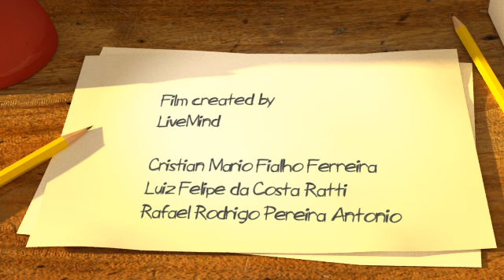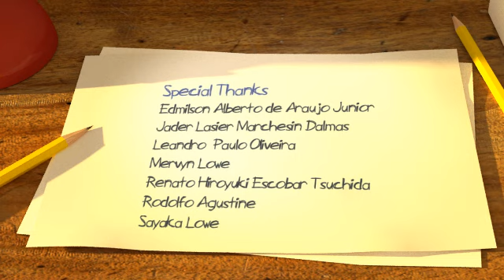Imagine Cup 2010 - LiveMind - Beyond a Dream (1º Round)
Imagine Cup 2010 Digital Media - Short Film created by the group LiveMind from Brazil - 1º Round.

(Finalist of Imagine Cup 2010 Poland)